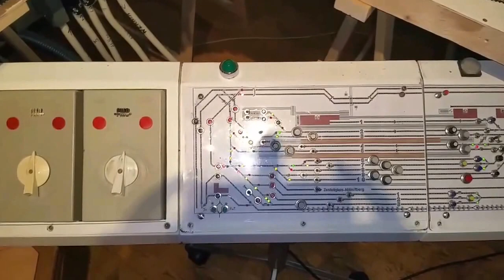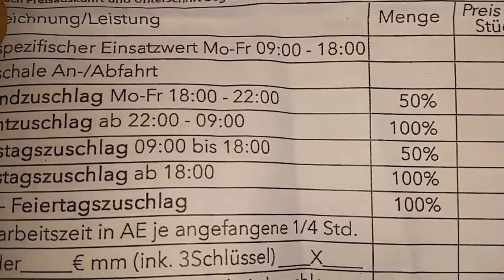Spur N Modellbahn Erklärungen zum weiteren Bau Teil 2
Hallo Freunde ,nun is das Böse Handy wieder
Abgekackt ,es will wohl keine Zug Videos 😂
Außerdem könnt ihr ein Teil der Wagons vom 1. TEIL kaufen ,
meldet euch einfach unter .